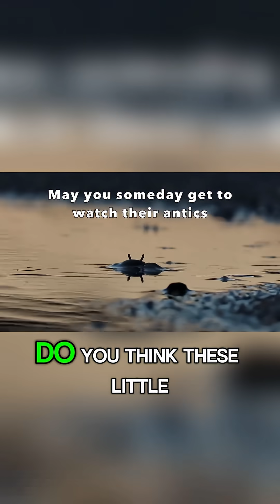This Crab Waves to Attract Mates – Fiddler Crab Animal Facts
Discover the amazing world of fiddler crabs! 🌊🦀 These tiny crabs use their giant claw to wave, court mates, and defend their territory. Learn fascinating facts about their unique behavior, survival strategies, and role in coastal ecosystems. FiddlerCrab AnimalFacts Wildlife @AmazingAnimalFacts-k3y